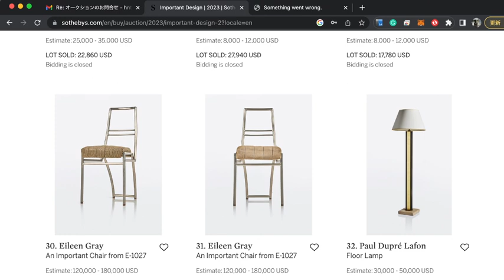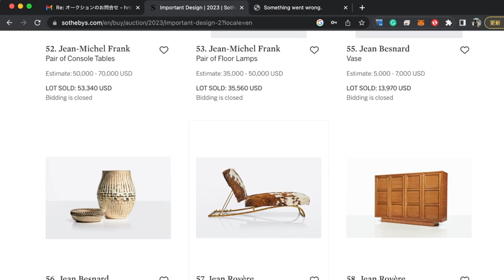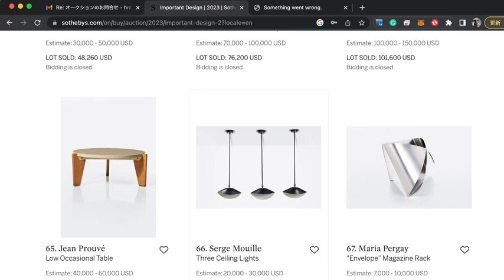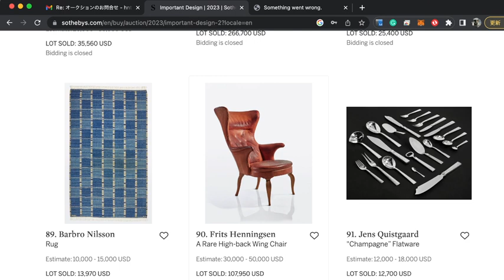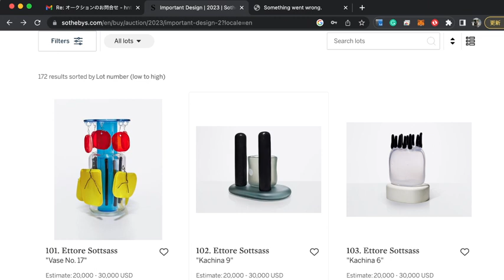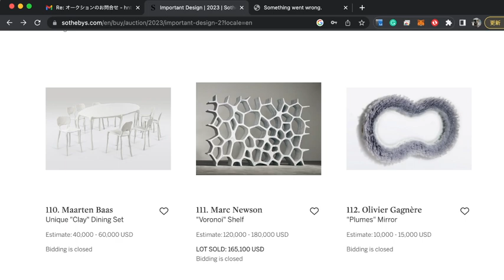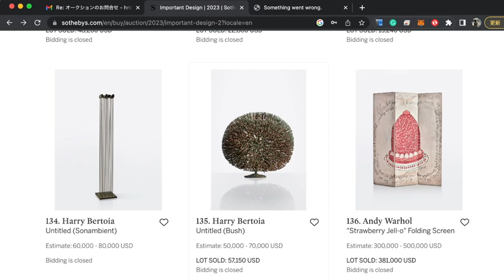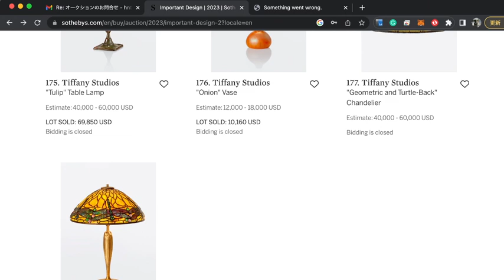DESIGN AUCTION リザルト解説 SOTHBY'S 2023 6/7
チーフテンチェアは680万
アイリーングレイの2脚の椅子は1脚2000万！！！